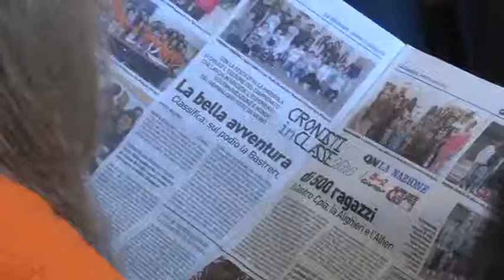cronisti in classe 300516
Oggi a Villa Marigola la premiazione del progetto che ha visto classificarsi al primo posto la scuola media Tancredi Bastreri di Arcola.